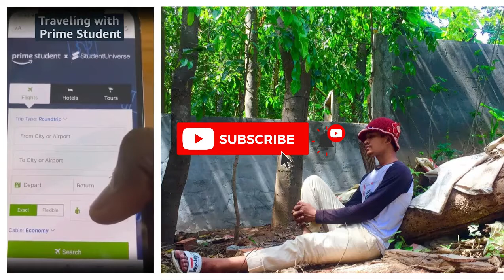Very good students my brothers 😍🤲🏾 ahahah thanks for the Khaby Move#learnfromkhaby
Tha